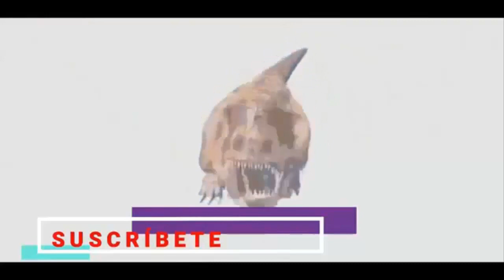CERATOSAURUS JURASSIC WORLD CAMPAMENTO CRETACICO || SPEED DRAWING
Sean bienvenidos nuevamente :D